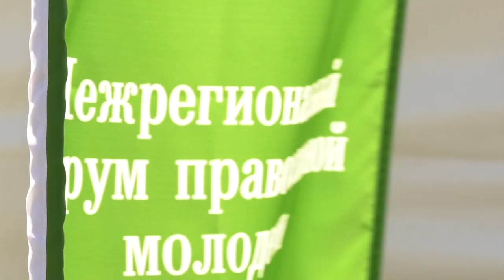Серафимо-Дивеевские торжества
1 августа – особенный праздник для всех православных. Тысячи паломников со всего мира приезжают в Дивеево на торжества, посвященные Дню памяти Серафима Саровского.